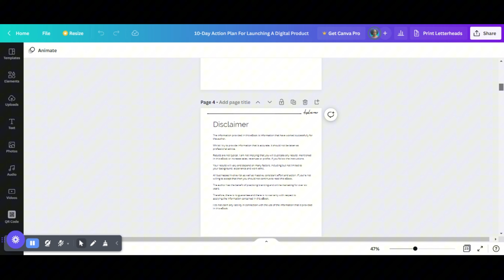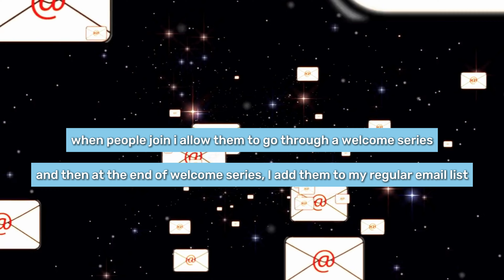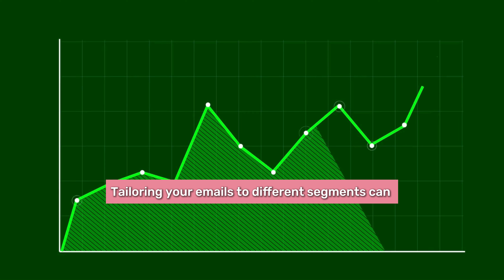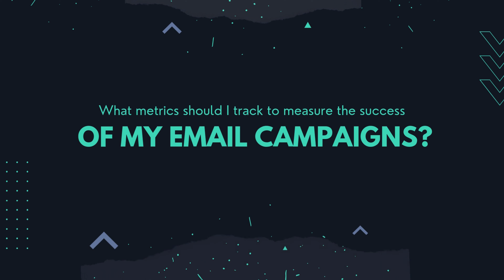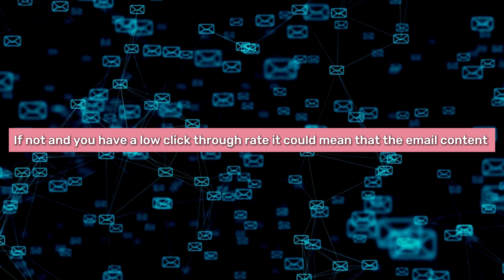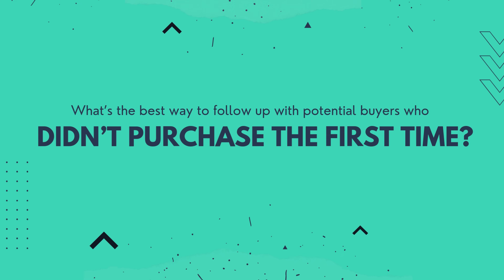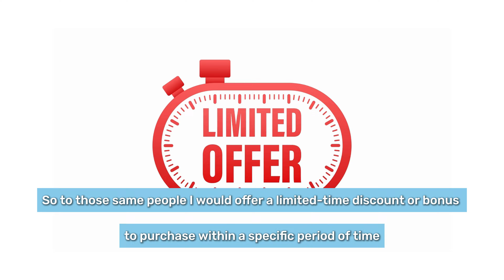Email Marketing For eBook Authors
Want to know how to create a newsletter list as an eBook author? 📚 In this video, I share the strategy that eBook authors can use to move their social media followers to their newsletter list helping you connect with more readers who can convert into eBook buyers. As someone growing an info product business, you'll discover how building an engaged email list can create consistent sales. ✨

✨ CHAPTERS
00:57 common mistakes to avoid when using email marketing
03:47 how to deal with unsubscribes
5:15 what metrics should I track when using email marketing
6:45 Should i cross promote my digital products to my email list
7:51 What's the best way to follow up with someone who did not buy the first time